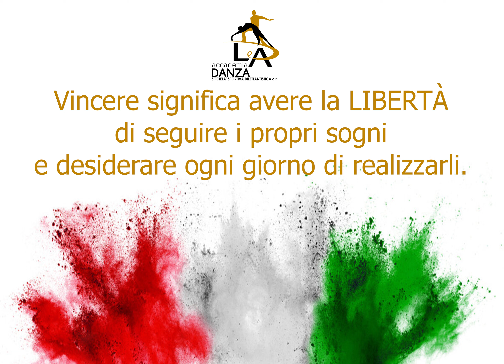campionati italiani danzestandard #2023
Complimenti a tutti gli atleti di danzestandard di @leadanzavr che hanno partecipato ai Campionati Italiani Danze Standard 2023 FIDS

Music attributionn:
Track: Dreams